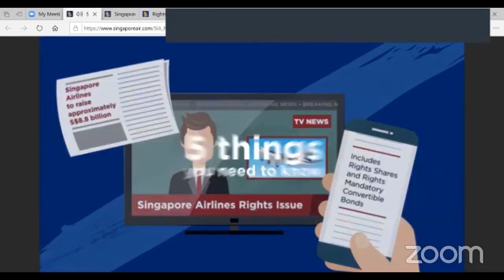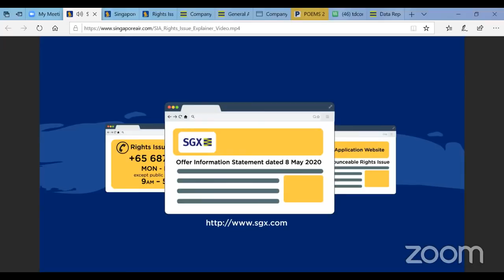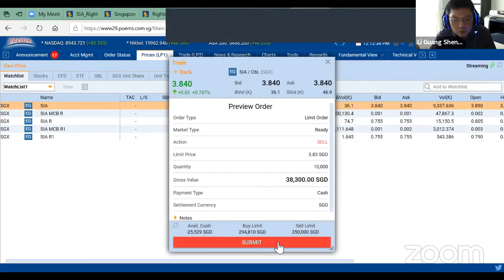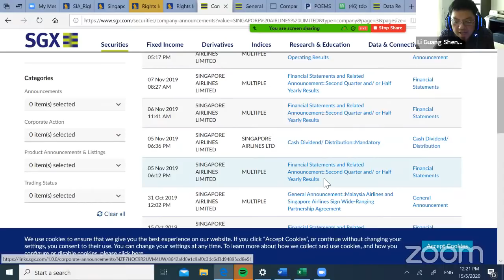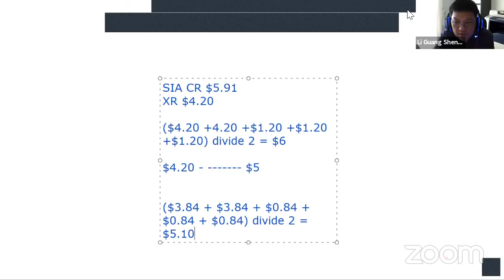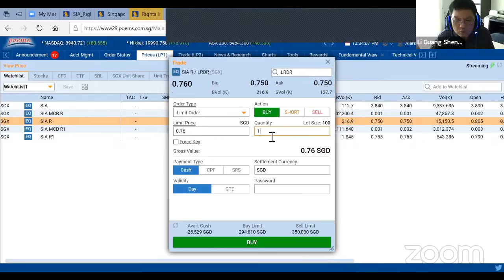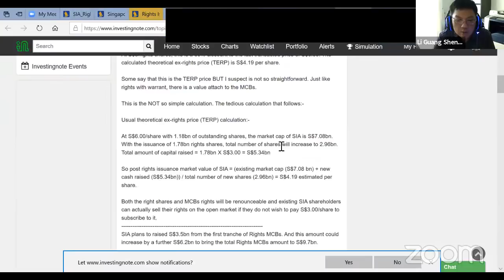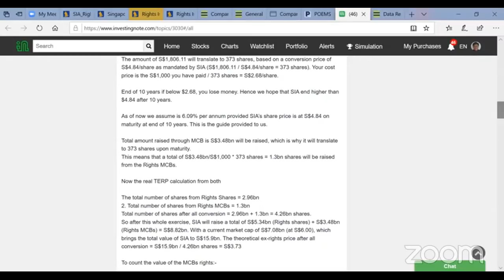Corporate Action Analysis - SIA Rights Insights with Li Guang Sheng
Join Guang Sheng in this Youtube Live as he shares his insights into SIA shareholders' current conundrum.

For those interested about Traders Dashboard which Guang Sheng gave first dibs & mentioned about the issue even weeks before it happened, check it out

Li Guang Sheng is one of the rare Trading Representatives believing 90% on fundamental and 10% on Technical Analysis. He started out in 2006 and was taught by clients who educated him on value investing, with strong emphasis on intrinsic value and dividend yield. He would like to attribute most of his knowledge to these clients of whom some have retired early and are still doing well in their investments and can depend on the past stock investments for income.

He was ranked 2nd in Yahoo! Finance Gazillionaire Trading competition in 2010.

He was one of the pioneer coachers in Phillip CFD for 1 to 1 coaching to clients. He was awarded "Top CFD Specialist" in 2015 by Phillip CFD. He has also been mentoring new Trading Representatives since 2011. He has been awarded "Best Mentor" by Phillip Securities in 2014 and 2016 for guiding new Trading Representatives on how to build their business and do value investing.

For Rotary work, he was awarded Outstanding Assistant Governor in 2013/14 and was also awarded the Most Outstanding Young Rotarian D3310 for 2015/16.